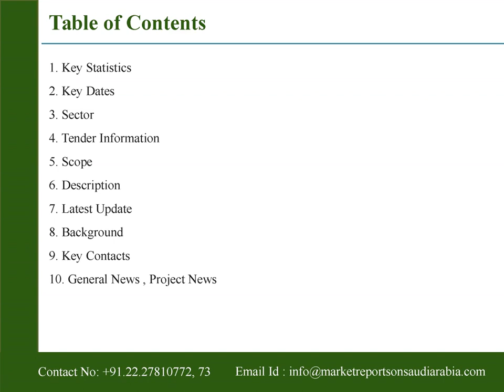CDCC - Mecca District Cooling Plant Expansion - Saudi Arabia - Construction Project Profile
Saudi Arabia presents the report on “CDCC - Mecca District Cooling Plant Expansion - Saudi Arabia - Construction Project Profile” The profile also details project ownership and funding, gives a full project description, as well as information on contracts, tendering and key project contacts.